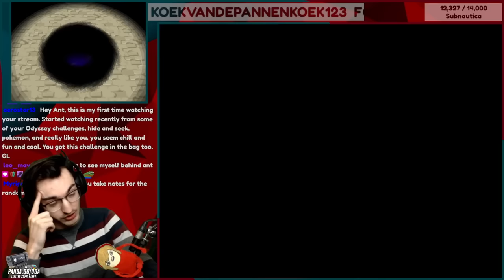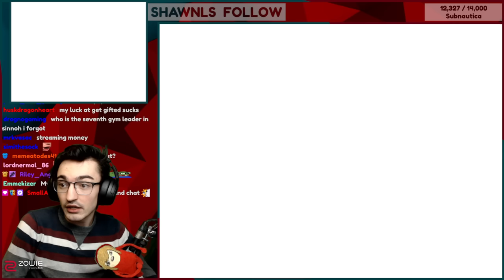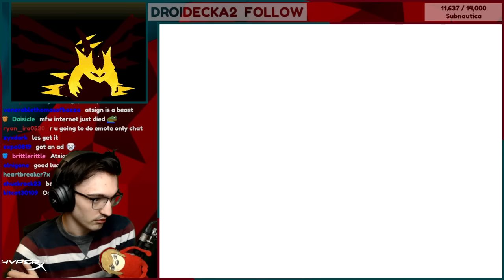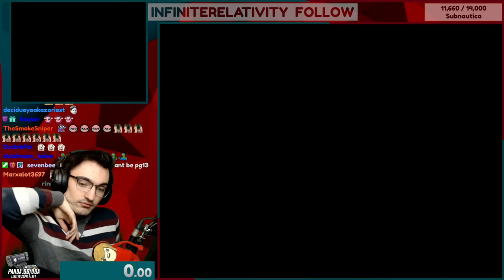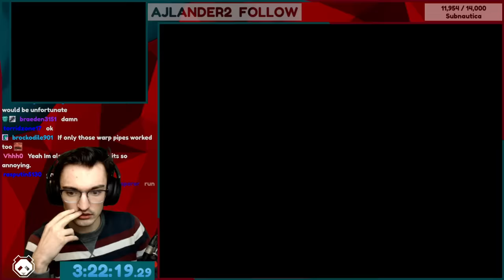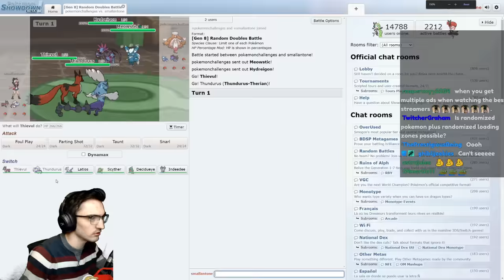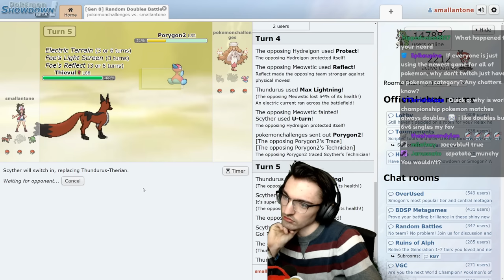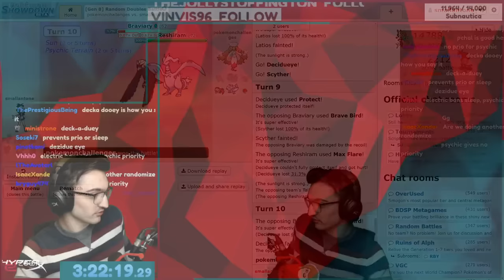Some Nuzlocker thought he could beat me in Pokemon Map Randomizer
Pokemon Challenges tried to race ME in a Pokemon Platinum Map Randomizer